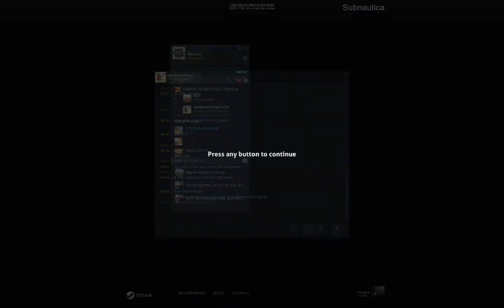UNDER THE SEA| Subnautica episode 1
i play subnautica and enjoy myself. also remember that legends never die!